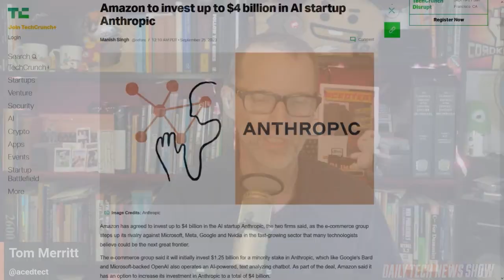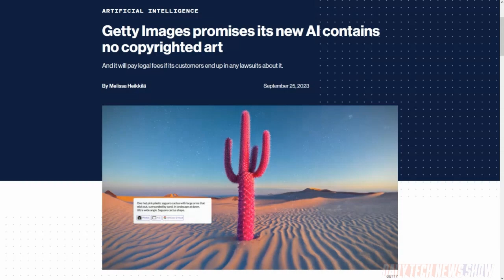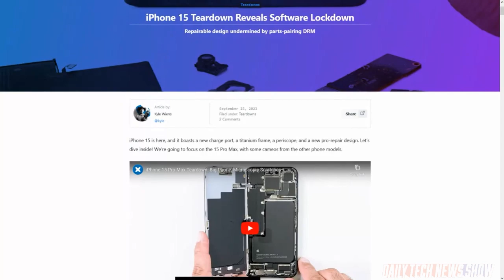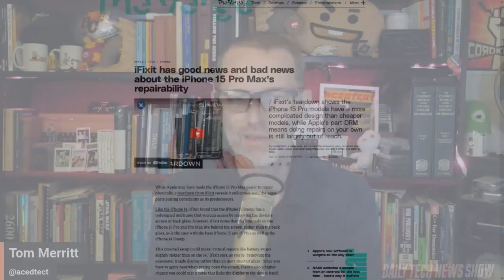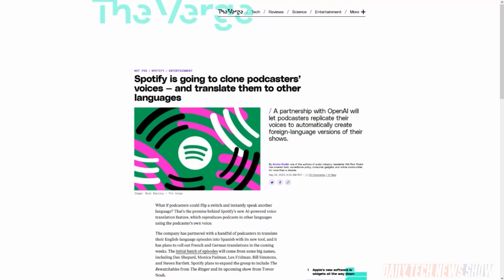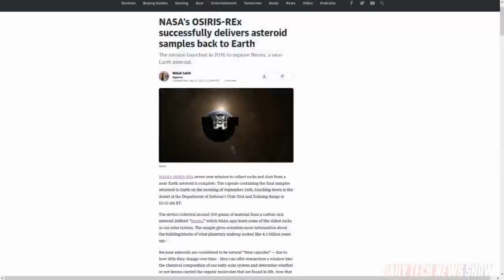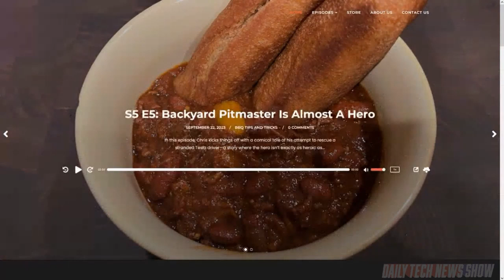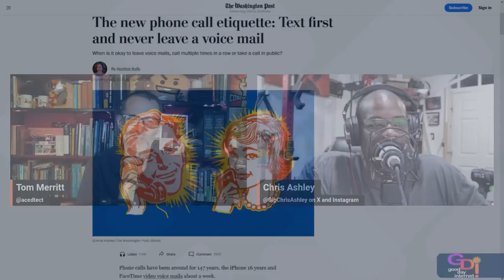Chat GPT Starts Talking Back - DTNS 4611 Extended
iFixIt releases its findings from their teardown of the new iPhone 15. Getty Images is partnering with Nvidia for “Generative AI by Getty Images” which is trained exclusively on Getty’s library of licensed photos. OpenAI launched a new version of ChatGPT that you can prompt by speaking and integrates image search into prompts.

The New Normal Phone Etiquette - GDI 4611 starts at 31:49

Do you leave voicemails? How do you get in hold of people in a hurry? Do you change your ways, when it's a professional conversation? How long is too long, when leaving a voicemail? How often do you get ghosted? Is just the “k” disrespectful? Do you want the double check mark? The group has so many different ways that they communicate. Does it bother you when someone asks if you got their text? How much do you move around while on a video call? How often do you talk on your speaker phone? Do you screen calls?

Starring Tom Merritt, Chris Ashley, Roger Chang, Joe.

Today’s guest:
Chris Ashley

Next guest:
John C. Dvorak

Overlay by Cria Artem.
00:00 Preshow
00:50 DTNS Start
31:49 GDI Start